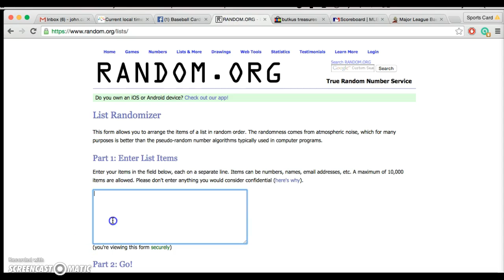Rays Random Recording #374